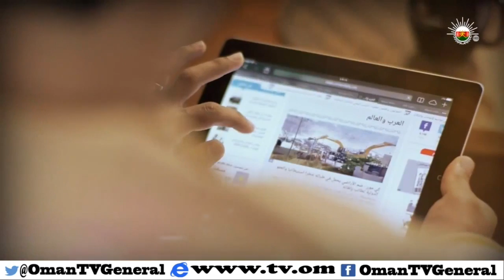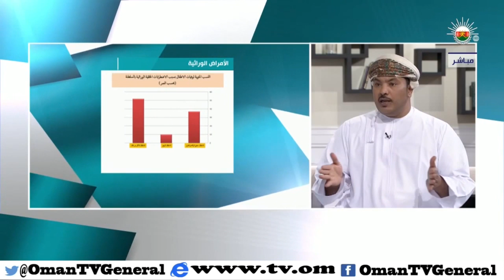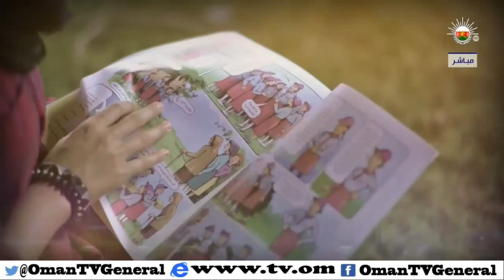الدكتور مسلم بن سعيد العريمي في برنامج قهوة الصباح الخميس 10 سبتمبر 2015 م